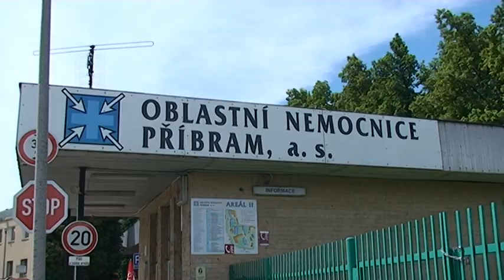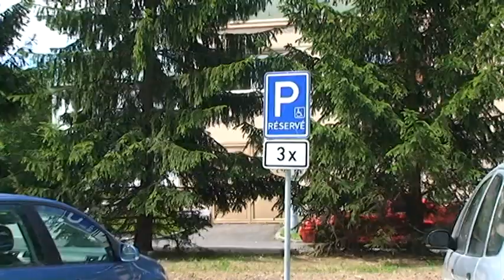Změny v parkovaní ONP areál Zdaboř